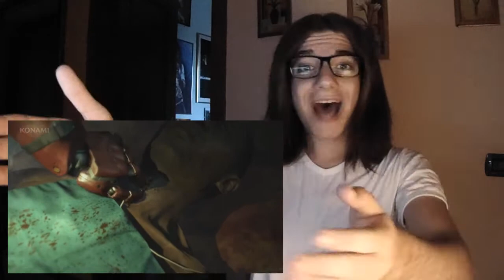Metal Gear Solid V E3 2015 Trailer REACTION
Prima REACTION, sul nuovo Trailer di Metal Gear Solid V: The Phantom Pain.
by Lele